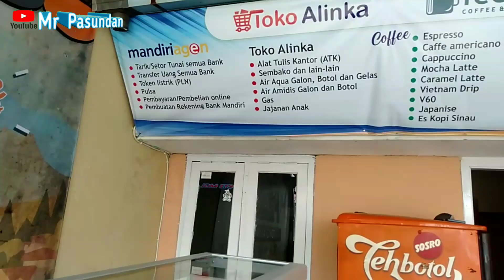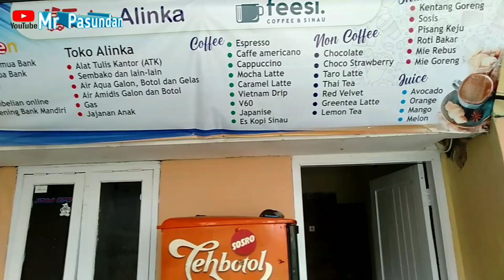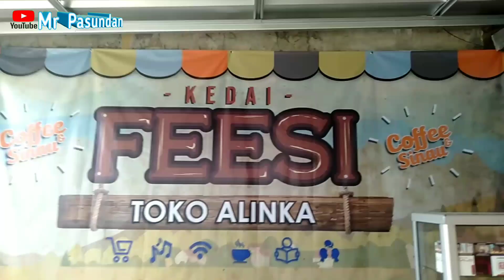SEPEDA KAYU GO GANTENG KEREN‼️NGUPINYA DI KEDAI FEESI - Gowes Mr Pasundan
ADA Yang menarik gowes Mr Pasundan kali ini. Gak sangka bisa gowes dengan sepeda kayu Pak Idris dari Go Ganteng - komunitas sepeda gowes gang tengah.

Seperti apa serunya, tonton aja sampai seleai.

Semoga Allah Ta'ala, Tuhan Yang Maha Esa menyehatkan kita semua dan melimpahkan rejekiNya kepada kita semua. Aamiin.